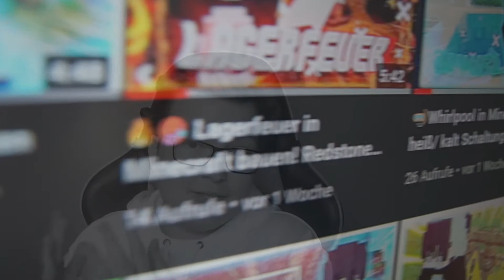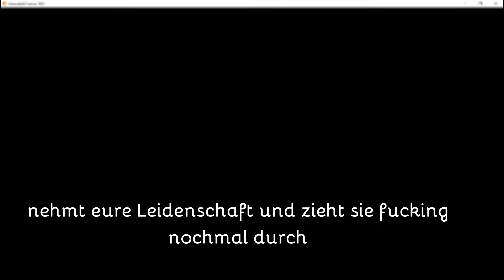So kann es nicht weitergehen! Aber wie dann? 🤔 | 15agends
Was war in den letzten Monaten los??
Und vorallem: Wie wird es JETZT weitergehen!
🙌🏼Mein Discord Server:
Kaufe über diesem Link bei Labymod ein:
Programme:
• OBS Studio
• Magix Video Deluxe Premium 2020
• audacity